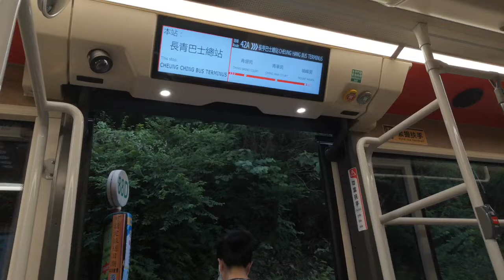KMB L-42A V6B187 XH8850 @ 42A 落車門開關過程及青盛苑報站